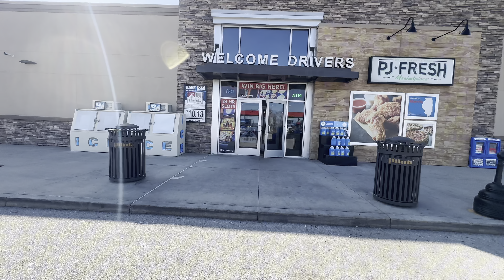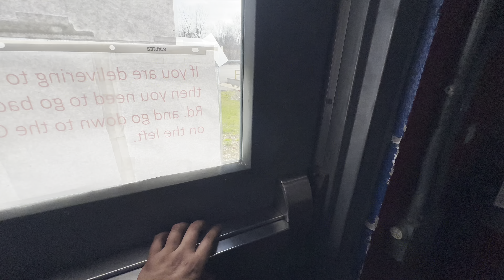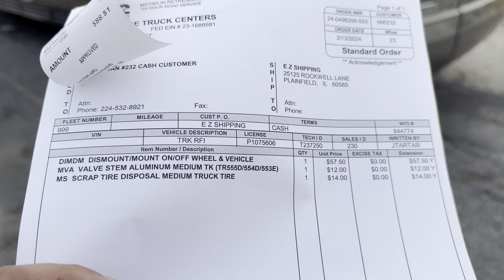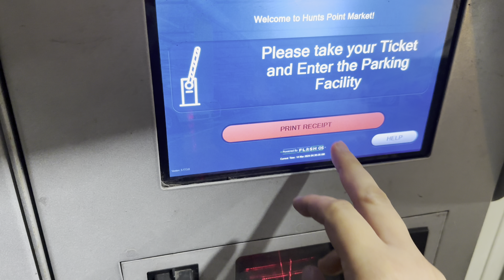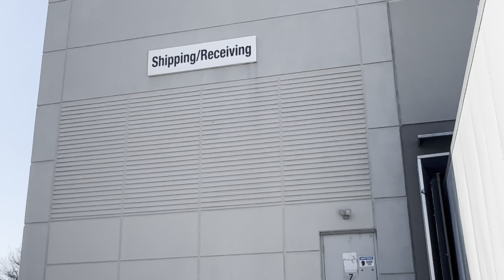ЗАМД ДУГУЙ ХАГАРДАГ БАЙНА ШД /LIKE, SHARE, SUBSCRIBE/